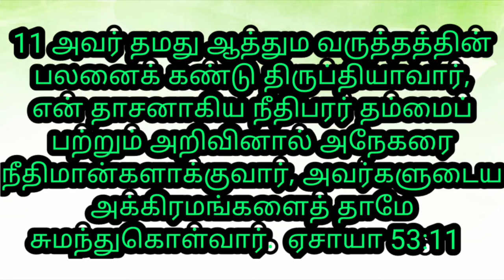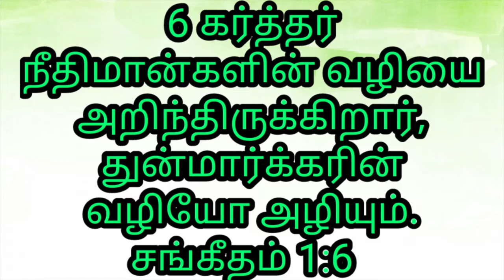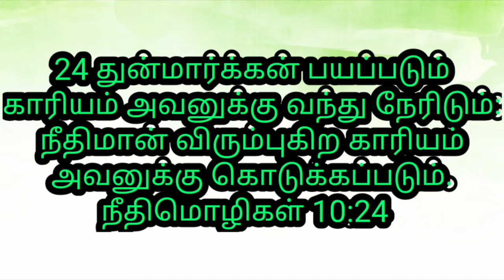கிறிஸ்துவுக்குள் நாம் நீதிமான்கள்